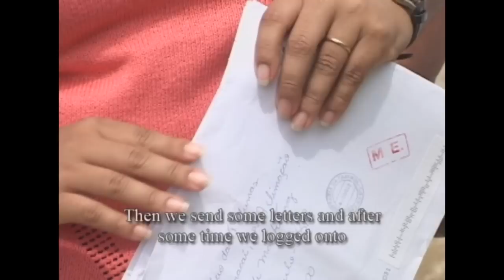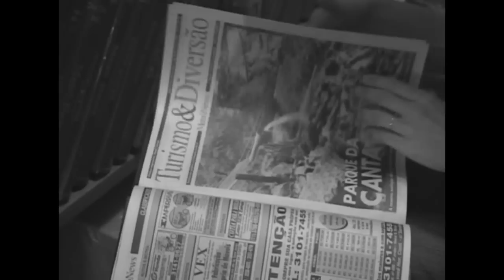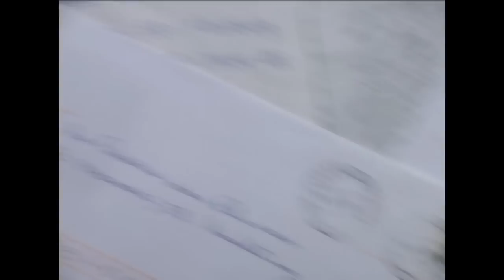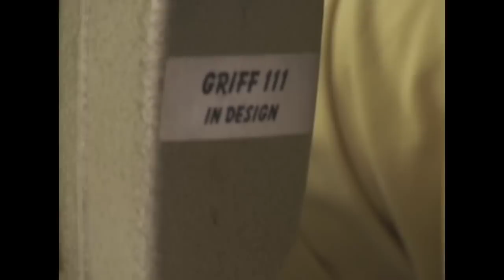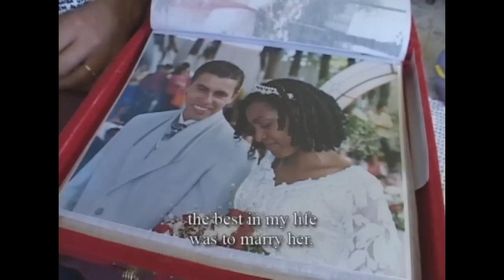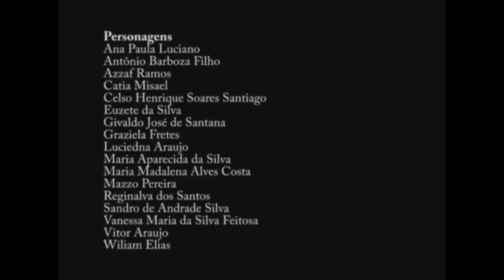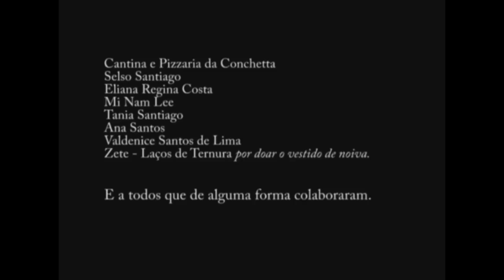Sonho do Vestido, Doc. " Por Onde Andas " - Programa Meu Casamento - Just Tv - 31/08/11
Neste Programa: Vestido de Casamento